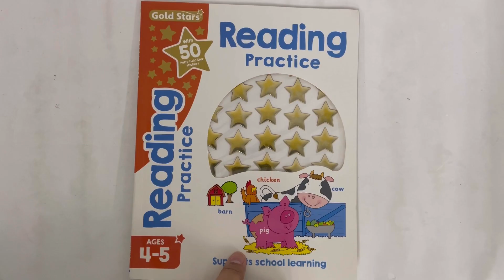9780655217084 Gold Stars Reading Practice Activity Book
Help your child learn the fun way with Gold Stars!

The Gold Stars learning pack is the perfect way to help your child learn in a fun and engaging way. Designed by expert teachers and educational consultants, this pack is specifically designed to support your child's school learning by covering key concepts in a fun and interactive way.

With this pack, your child will learn important skills such as the alphabet, letter sounds, rhyming words, and much more. The learning process is brought to life with the use of gold star reward stickers, which provide positive reinforcement and encourage children to keep learning.

In addition to the learning activities, the pack includes helpful parent notes and tips to help you support your child's learning with confidence. This ensures that you can guide your child through the learning process and help them succeed in their academic pursuits.

Overall, the Gold Stars learning pack is a great tool to support your child's learning in a fun and interactive way. With expertly designed activities, positive reinforcement through gold star stickers, and helpful parent notes, this pack will help your child build important skills and develop a love for learning.

- Learn the alphabet, letter sounds, rhyming words and much more!
- Gold star reward stickers bring learning to life.
- Parent notes and tips help you to support your child's learning with confidence.
- Develop by expert teachers and educational consultants to support school learning.

Product detail:
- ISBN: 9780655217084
- Format: Paperback
- Pages: 32
- Dimension: 21.5 x 27 cm
- Series: Gold Star
- For Ages: 4-5
- Language: English
- Publisher: Lake Press
- Country: Australia